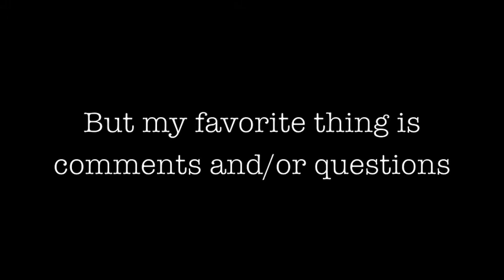Vlog Vlog Extras - Director's Commentary - Episode 9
Today the gang looks at episode 9, the montage! Watch as they discuss everything that went into the different shots, some ideas we missed and some fraternities that shouldn't exist…

If you have questions for any members of the cast or crew, do not hesitate to toss them in the comments below!